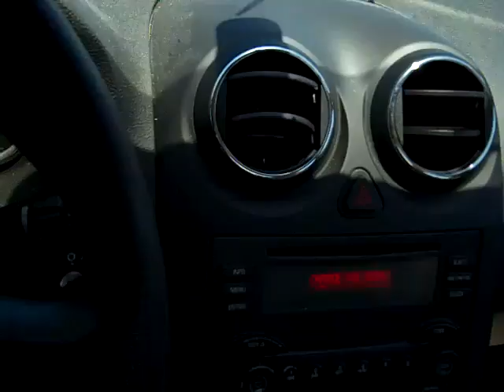SDA 460998 2005 Pontiac G6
This 2005 Pontiac G6 is up for auction SDA 460998